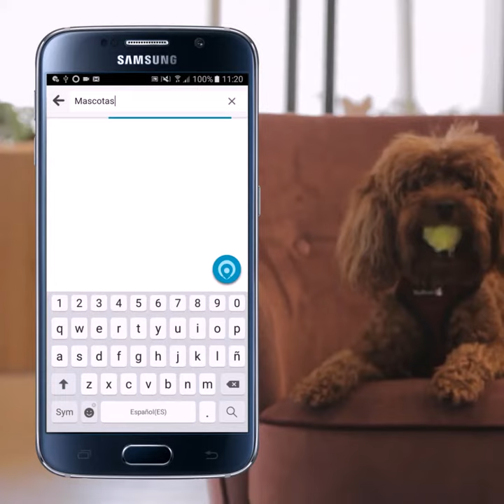Peluquerías de mascotas cerca de mí - Buscoinfo Paraguay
Producción de contenido: Enzo Arzamendia